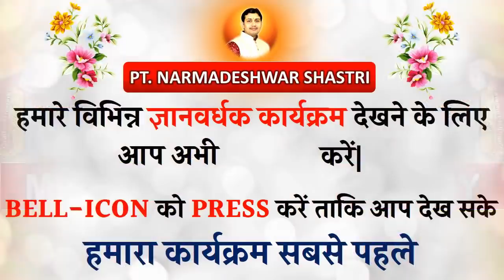07 june 2020 |दैनिक राशिफल| AAJ KA RASHIFAL|राहू-केतु कुंडली में किसी ग्रह के साथ युति में नहीं है..